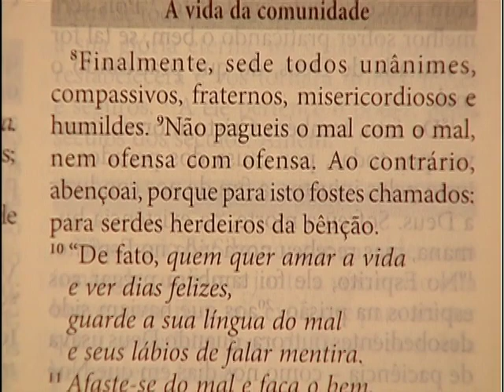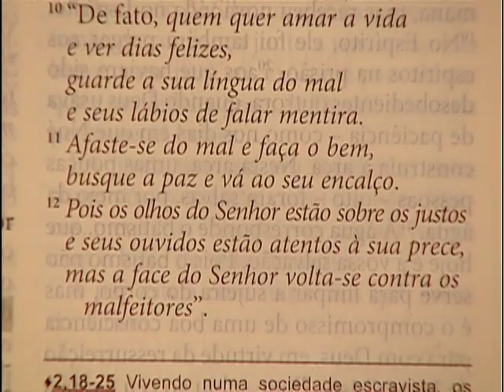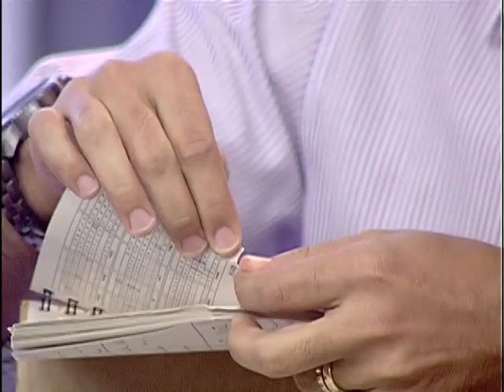Sorrindo pra Vida -08/10/15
Assista ao programa "Sorrindo pra Vida" desta quinta-feira, 8, às 8h. Saiba mais acessando tv.cancaonova.com